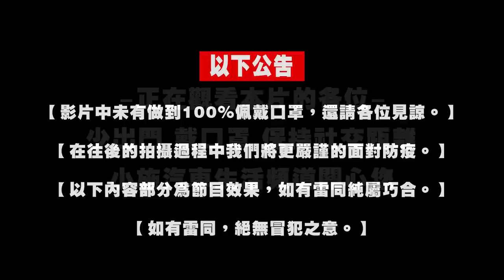【小施汽車】網路乞丐要薛粉絲錢了啦~開箱2022第四屆走鐘獎超大禮包!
*感謝走鐘獎主辦單位及相關工作人員！